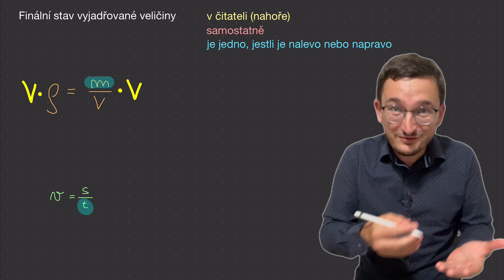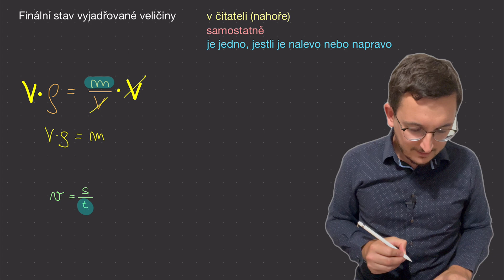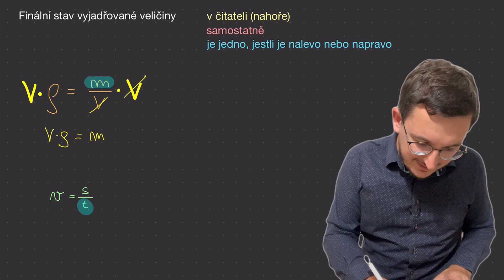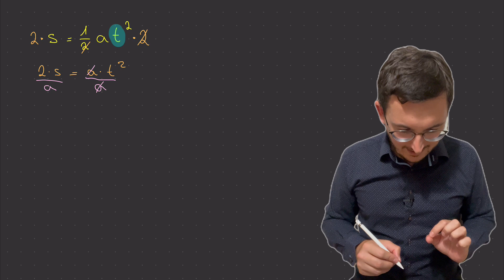Vyjádření neznámé ze vzorce (2024)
Já vím, že vás to na základkách učí, já vím, že vám to přijde rychlejší a efektivnější, vím, že se budete bránit. Ale přestaňte používat trojúhelníčky pro vyjadřování neznámé ze vzorce !!!  😉

📖 KAPITOLY:
0:00 - Řekněte NE trojúhelníčku !!!
2:39 - Základní principy
6:10 - Jednoduchý příklad
8:14 - Příklad s mocninou
10:55 - Příklad s odmocninou
13:42 - Vše ve jmenovateli